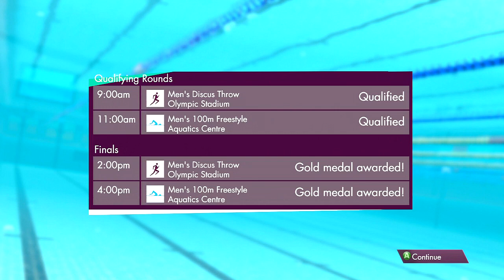London 2012 - Discus and 100m Freestyle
Bet you guys can't hit 1250 likes!

[Ignore]
"london 2012" "london 2012 olympics" "2012 olympics" "london olympics" olympics 2012 "100m london 2012" "200m london 2012" "swimming london 2012" "archery london 2012" "gymnastics london 2012" "triple jump london 2012" "world record london 2012" "usain bolt london 2012" "london 2012 xbox 360" "london 2012 game" "London (City/Town/Village)" "london 2012 opening ceremony"